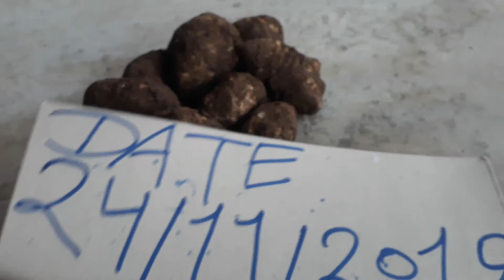Kali haldi black turmeric available original real lock Kapoor test Ruby Roy(3)